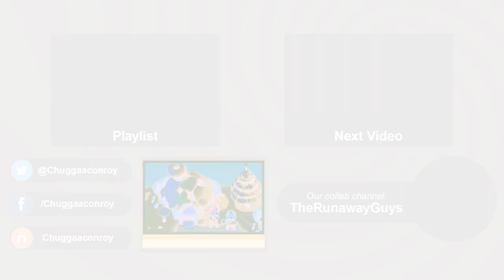Mario & Luigi: Partners in Time – Episode 1: It's About Time!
We begin an adventure that transcends time itself!